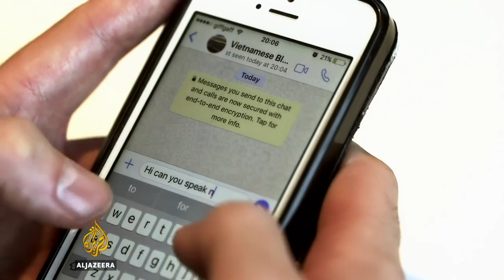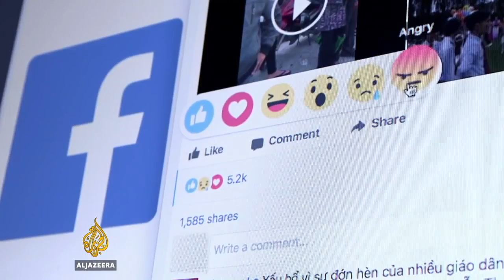SBTN-DC News: Tin Việt Nam: Việt Nam Đe Doạ Các Blogger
27/06/2017
Bích Phượng